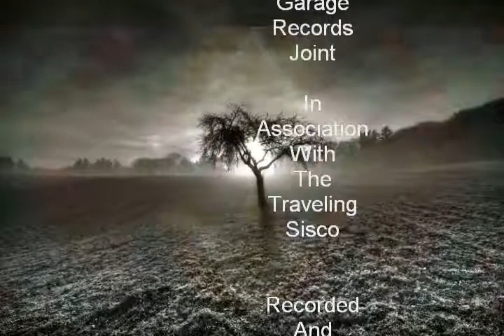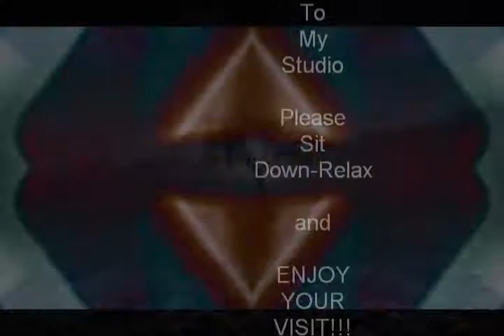Black And White In A Gray World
Whats there really to say here? "Hello", and welcome to my crazy world!, I am Rocky, Traveler,Blogger and all over swell kind of guy. I enjoy, Writing,producing and doing every thing I can to Capture the moment or just share my projects with the world!! You can find my other music by following the links below-Thanks for stopping by and please come again.